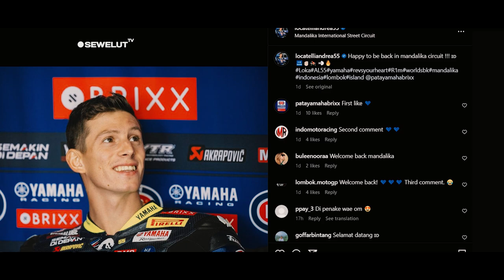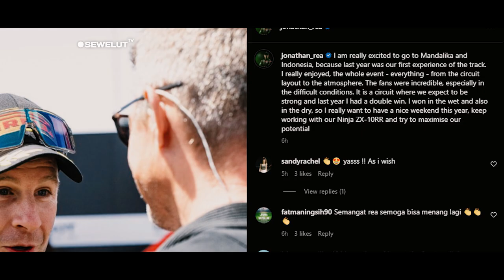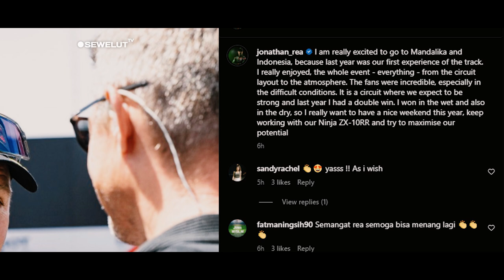BARU TIBA DI MANDALIKA ‼ TOPRAK BIKIN GEGER PECICILAN NAIK YAMAHA AEROX DI MANDALIKA 😍😍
Pembalap Pata Yamaha with Brixx World Superbike (WSBK) toprak razgatlioglu ugal-ugalan di Sirkuit Mandalika.
WSBK Mandalika 2022 di Sirkuit Mandalika akan berlangsung akhir pekan ini, 11-13 November.
Jelang balapan tersebut, pembalap Pata Yamaha Brixx World Superbike (WSBK) 2022, Andrea Locatelli merasa senang bisa ke Sirkuit Mandalika.
Andre Locatelli mebagikan kesenanganya untuk sirkuit mandalika dalam instagram pribadainya,dia mengatakan dirinya senang bisa kembali ke Sirkuit Mandalika.
"Senang bisa kembali ke Sirkuit Mandalika," ucap Locatelli dikutip dari laman Instagram miliknya.

Sementara untuk pembalap dari tim pata yamaha Satunya yaitu toprak Razgatlioglu terlihat baru tiba di Mandalika pada tanggal 10 november 2022 pagi hari. Kedatangan Toprak bisa di lihat dari instagram storinya yang membagikan foto yang menandakan dirinya telah sampai di lombok. Sambutan hangat oleh salah satu hotel juga turut di unggahnya dalam instagram storinya. Terlihat foto Toprak Razgatlioglu dan Andrea Locatelli terpampang di depan pintu masuk salah satu hotel di lombok. Kedatangan toprak di hotel tersebut juga di berikan kejutan dengan salah satu makanan hotel yang bertulisakan "Welcome Back Toprak Razgatlioglu".
Terlihat juga kedua Rider dari Team pata yamaha tersebut sedang menikmati es kelapa muda di cuaca mandalika yang begitu panas menyengat.